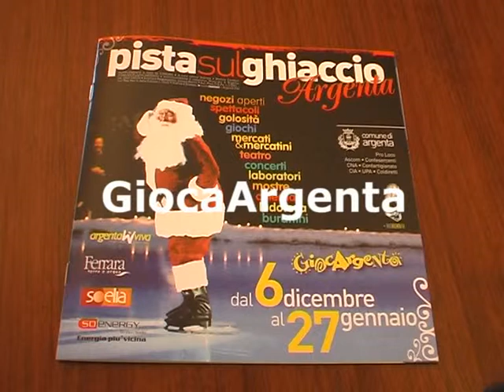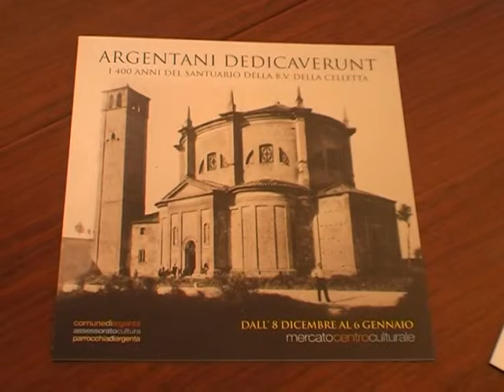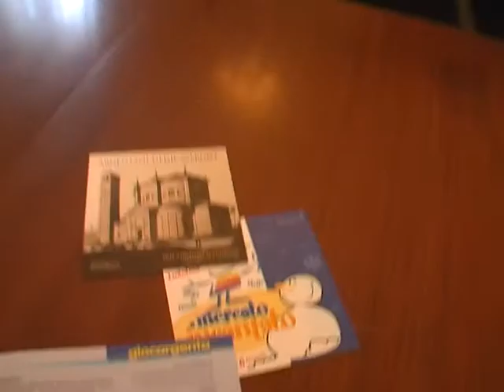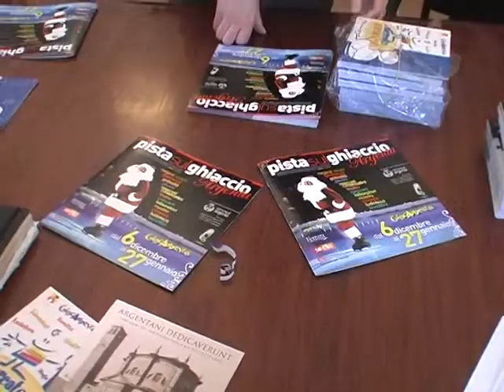giocargenta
Dal 6 Dicembre al 26 Gennaio si e' svolta la consueta festa natalizia Gioca Argenta.